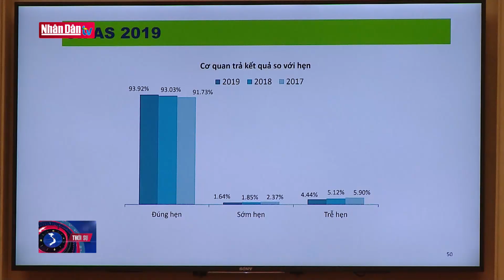Gần 85% người dân hài lòng về cải cách hành chính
Gần 85% người dân hài lòng về cải cách hành chính | Truyền Hình Nhân Dân
2. Dự Báo Thời Tiết Hôm Nay